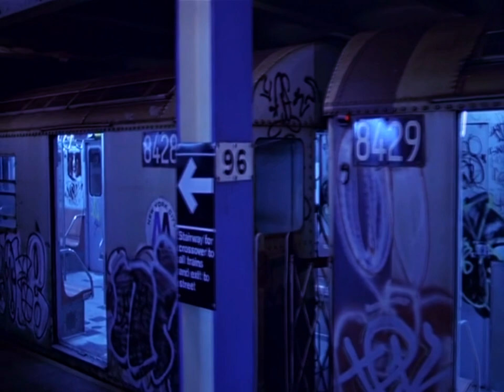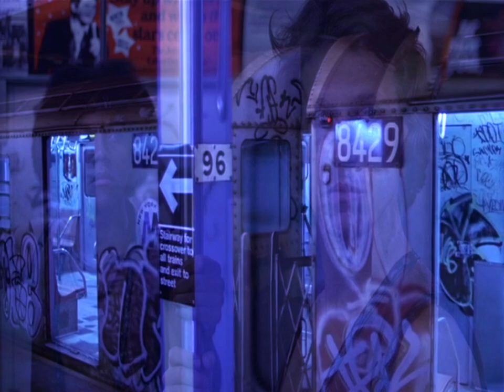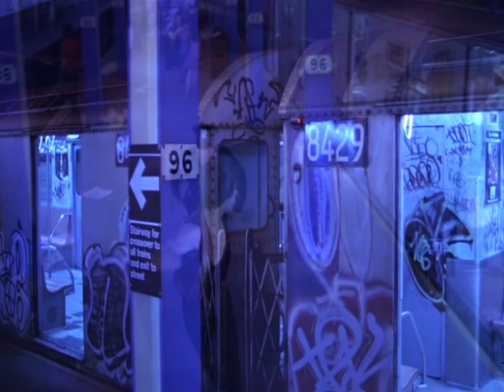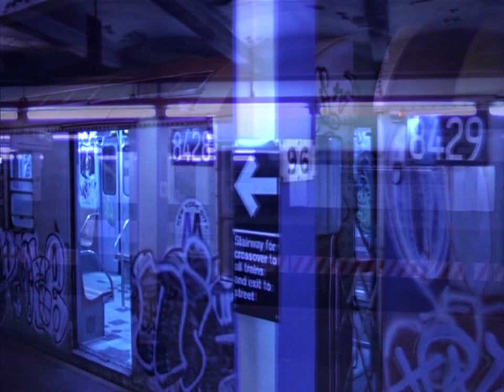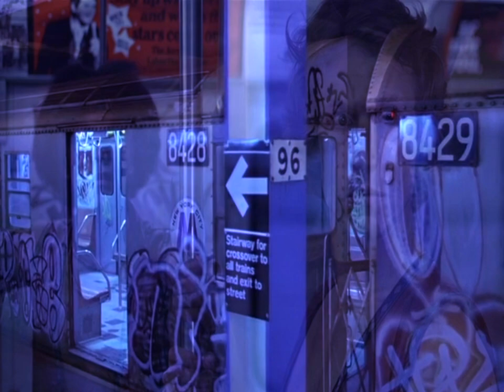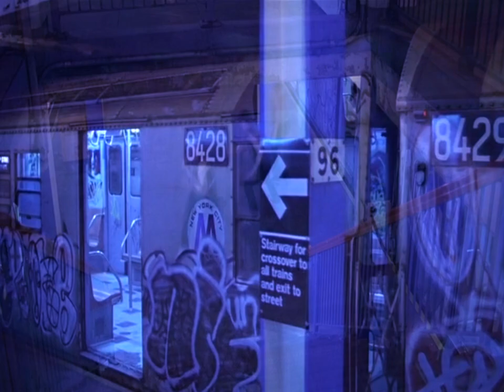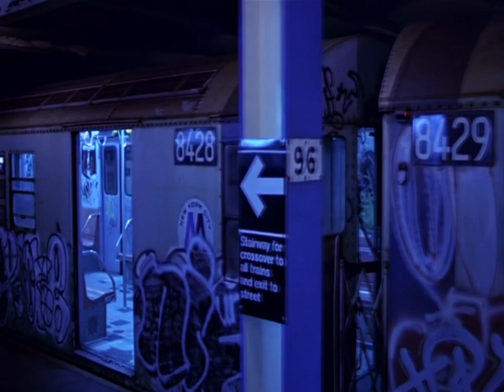CHORUS BLUE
Audio: Eir Mazur - Chorus Blue (Edit)
From "Wallpaper Sounds", release date TBD.

(X) No Copyright, 2021/2022